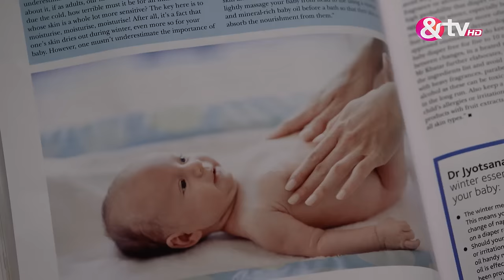Santoshi Maa | Ep.272 | गाय माता को दिया Polomy ने दंड | Full Episode | AND TV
Santoshi continues to light the lamp on her hand and makes up her mind to not give up until Dhairya is cured. Meanwhile, Santoshi Maa and others reach Lord Yama's abode to seek his help and get restless when he takes time to find a solution to Santoshi's problem. Night turns to day and Santoshi stays with the lamp and bears all the pain. Just then, Dhairya opens his eyes and Santoshi thanks Santoshi Maa for saving Dhairya's life. Lord Yama goes on to explain that the stars had changed their path and saved Dhairya's life due to the penance of Dhairya's wife. Meanwhile, Madhu forces her husband to take up the role as the house cook. Watch Santoshi Maa to know more.

Show Name : Santoshi Maa
Producer/Star Cast : Gracy Singh,Ratan Rajput,Debina Bonnerjee.
Episode No : 272

Click here  watch Webisode on YouTube ►PL_bx64ia-qJmh3LvvDlxMeXr0lH5u35xG
Click here  watch Quick Recap on YouTube ►PL_bx64ia-qJm3liZfO167FHfcfWBUE_pL
Click here  watch HIghlight on YouTube ►PL_bx64ia-qJm03Bs0f1bw7uI7FTMV1ZeJ
Click here  watch Week In Shorts on YouTube ►PL_bx64ia-qJm0NocvlqR-XyCZ-PVwPoOx